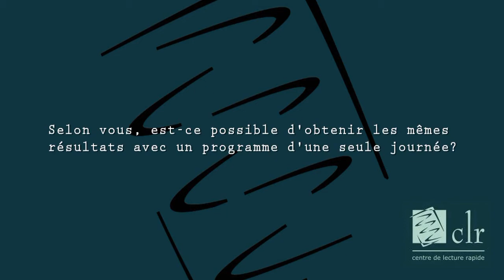Témoignage de Marc Lapointe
Témoignage vidéo de Marc Lapointe sur le Centre de lecture rapide CLR inc.